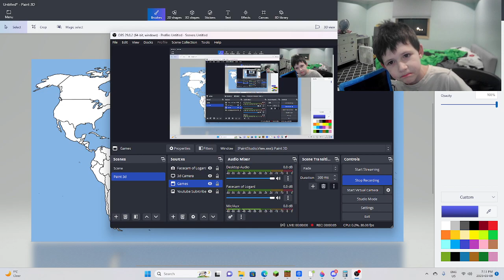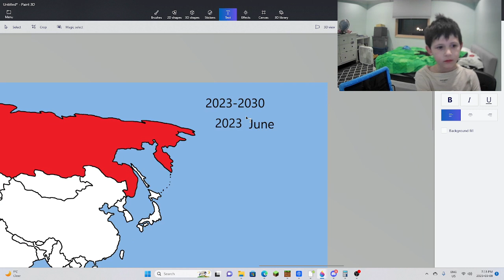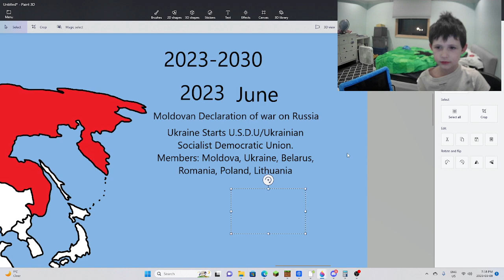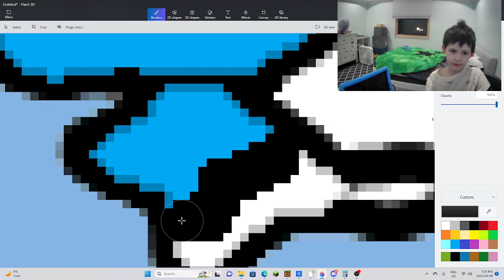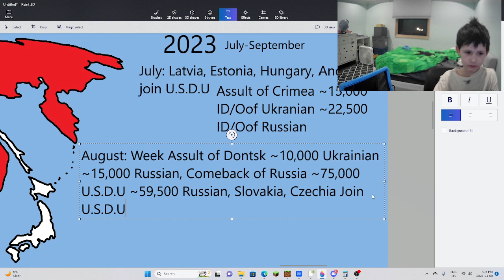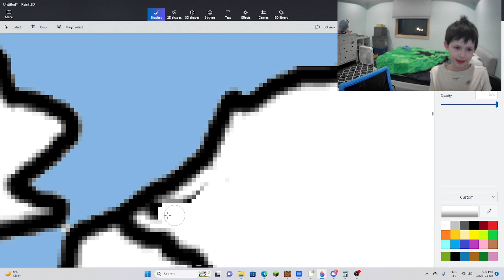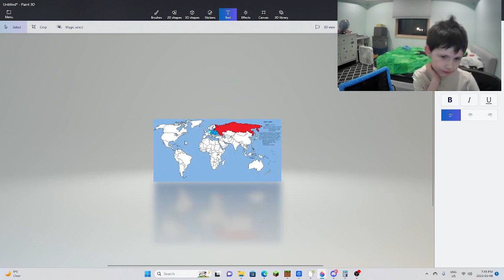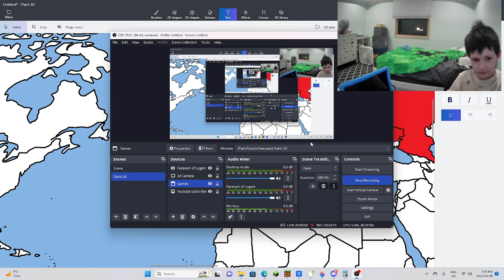History of world part 1. (Check Desc)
GavinV12 is the yt. This is 100% fake. only for intertaining purposes. This is only part 1 of ??? parts. I am hosting a giveaway on Sunday march 12th or Sunday march 19th. Comment your username down to enter